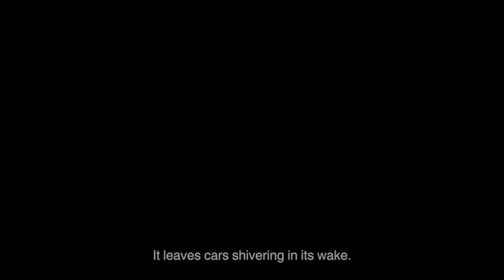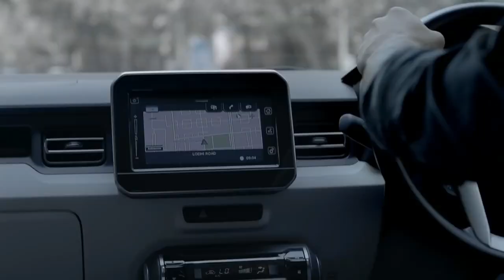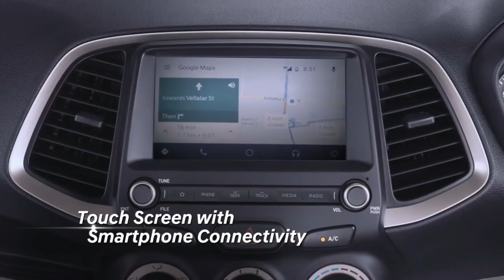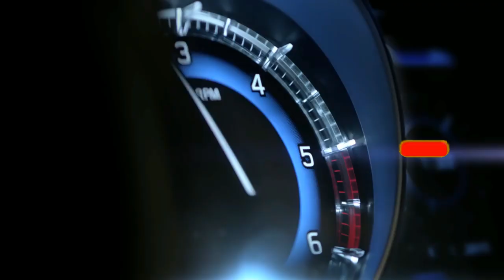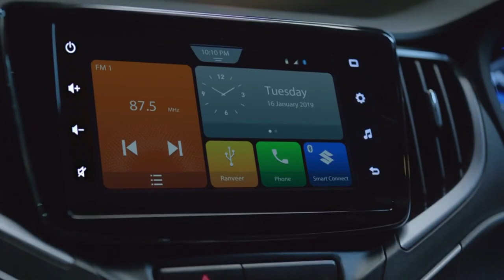Top 10 Best Selling Hatchback March 2020 | भारत की सबसे ज्यादा बिकने वाली Hatchback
In the month of March there are couple of surprises.. Here we share the  top 10 Best selling Hatchback Cars of india in March 2020

My Gears